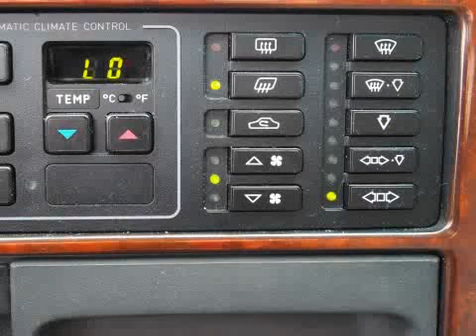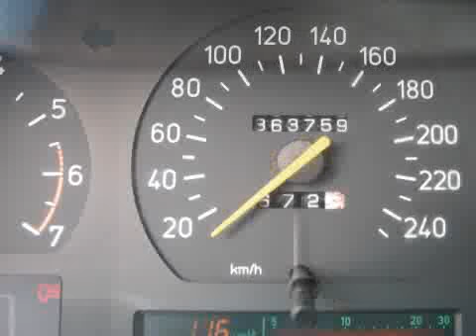Saab 9000 CS 2.3 Cse Airco APK 07-2012 Inruil mogelijk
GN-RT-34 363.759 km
  Prijs:     € 948
  Merk:     Saab
  Model:     9000
  Type:     CS 2.3 Cse Airco APK 07-2012 Inruil mogelijk
  Bouwjaar:     1993
  Transmissie:     handgeschakeld
  Kleur:     Groen metallic
  BTW/Marge:     marge
  Brandstof:     benzine
ABS (anti blokkeer systeem)Achterbank neerklapbaarAchterbank neerklapbaar en voorzien van armsteunAchterbank neerklapbaar in ongelijke delen en voorzien van armsteun en hoofdsteunenAircoBekleding veloursBestuurdersstoel met mechanisch verstelbare lendesteunBestuurdersstoel met verstelbare zithoogteBuitenspiegels elektrisch verstelbaar en verwarmbaarBumpers in carrosseriekleurCentrale deurvergrendelingCruise controlECC (electronic climate control)Glas getintKoplampen met wis/was functieLeeslampjes achterLichtmetalen velgenMetallic lakMistlampen voorRadio voorbereidingRamen voor en achter elektrisch bedienbaarRemindicatorReservewielStoelen verwarmbaarStuur bekleed met lederStuurbekrachtigingVoorspoiler

Een keurige goed rijdende auto voorzien van vele extra's. De auto heeft nog APK tot juli 2012.